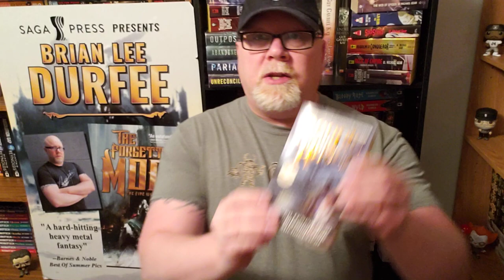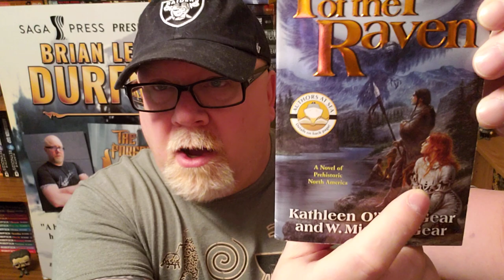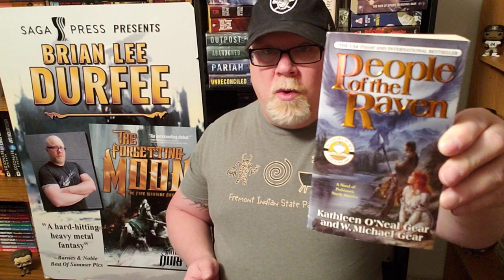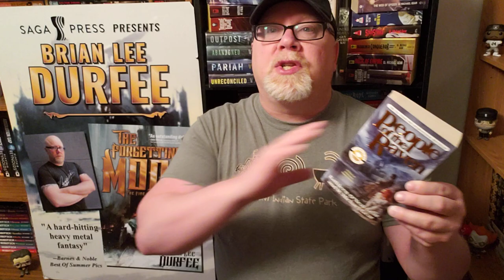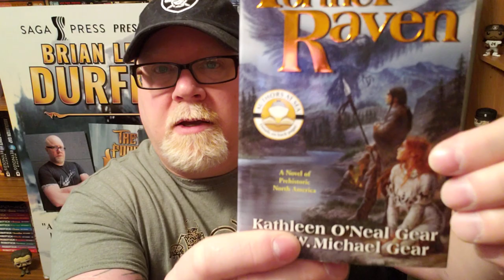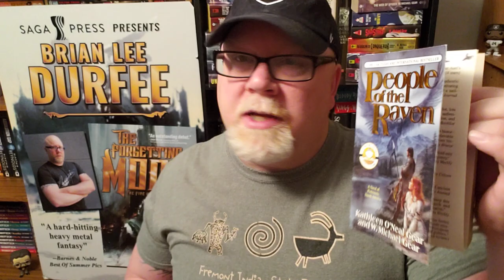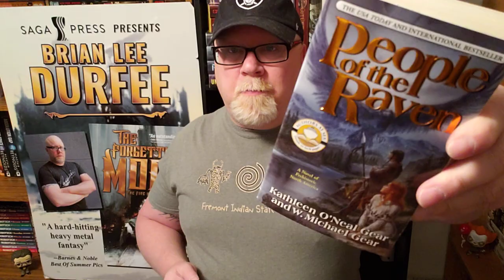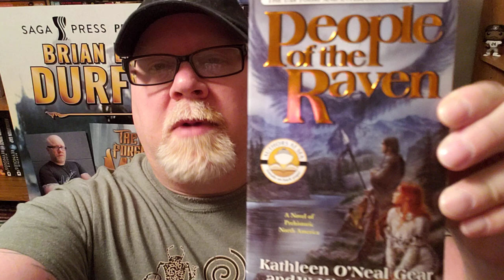PEOPLE OF THE RAVEN / Kathleen O'Neal Gear & W. Michael Gear / Book Review/ Brian Lee Durfee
Wherein our hero Durfee reviews the great historical novel about America's ancient past People Of The Raven by Kathleen O'Neal Gear & W. Michael Gear. 321 PeopleOfTheRaven WMichaelGear KathleenONealGear watch my top 40 greatest fantasy novels ranking